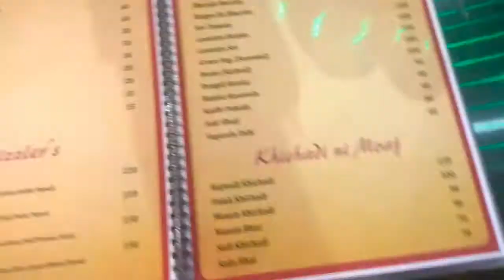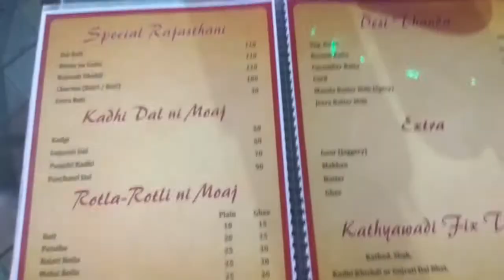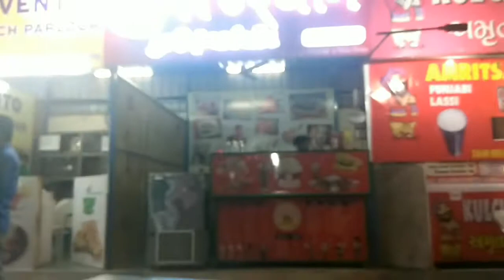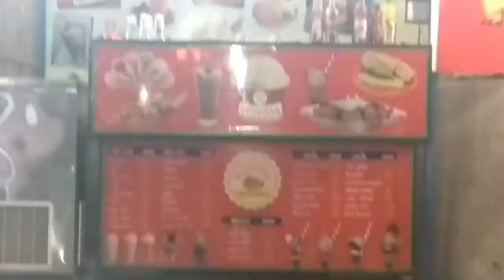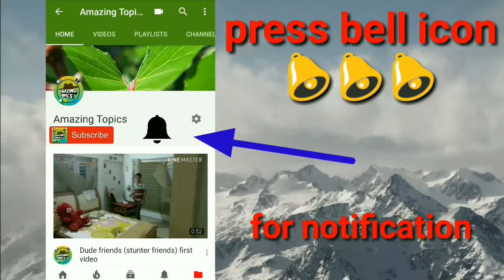Mini Ratribazar part - 2 (Food and Ice-cream review) 😝 😝 😝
Address : Harni-warasia ring road near sr petrol pump, Vadodara, Gujarat

Food

Roti
Bengan ka bharta

Punjabi